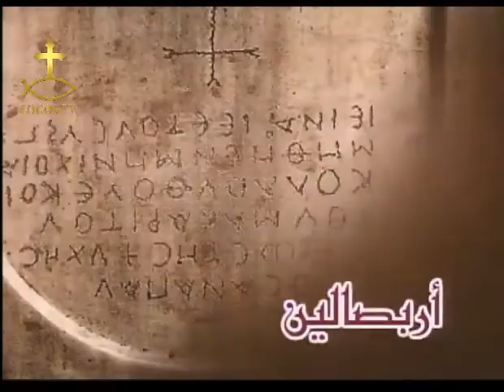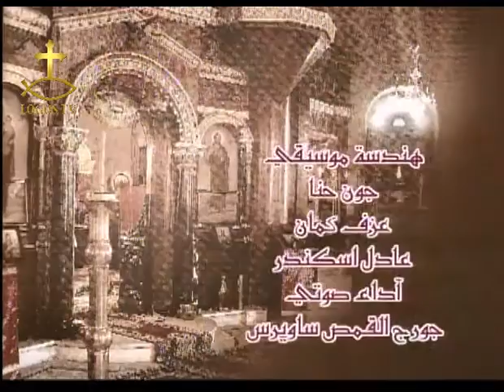الحان القداس الالهى - المجمع والترحيم ٢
القس / دوماديوس القمص صرابامون
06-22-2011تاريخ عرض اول